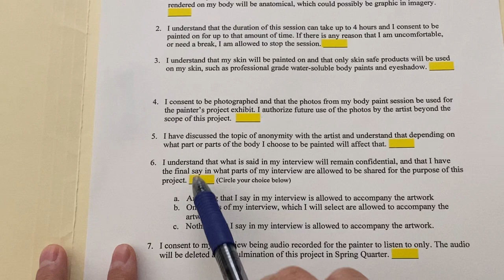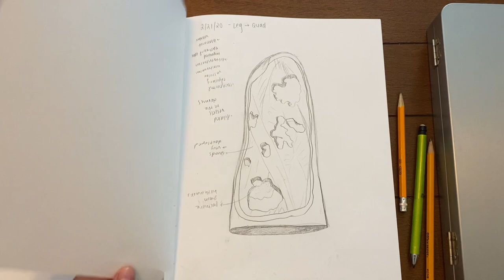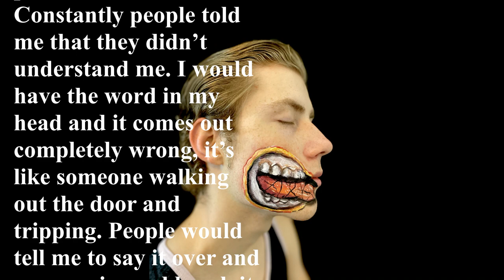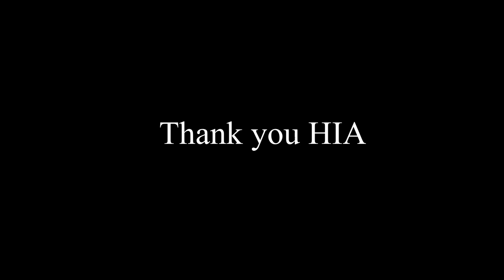The Body as Canvas by Savannah Mohacsi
In this video essay, Savannah Mohacsi discusses the project she completed in Stanford's Honors in Arts program.

About the project:
Despite the ubiquity of the human body, each and every person is shaped by their unique experiences, hardships, illnesses, and contexts, all of which translate into the identities we form. As a premed, I have studied the human body extensively, and the more I understand its functions, the more I realize that there is so much to uncover and appreciate from within.

Through the process of body painting I will simulate the relationship between a doctor and a patient, enhance my knowledge of anatomy, and give life to anatomical structures in an unconventional way. My paintbrush will operate like a scalpel, paradoxically dissecting through the additive means of painting. I will interview models about their lived experiences, and together we will choose a site on their body, transforming it into a temporary canvas. This site will map their physiology and reveal symbolic imagery about their visible and/or invisible identity.